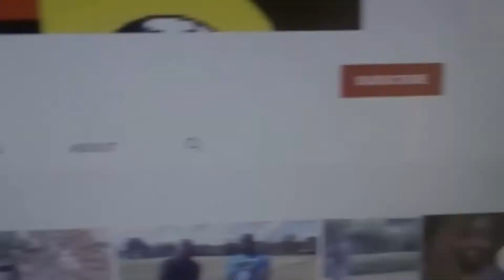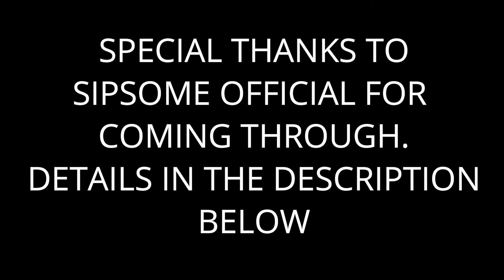Guess The Player Ft SipSome Official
Today we test SipSome Official on how many footballers they actually know!!!